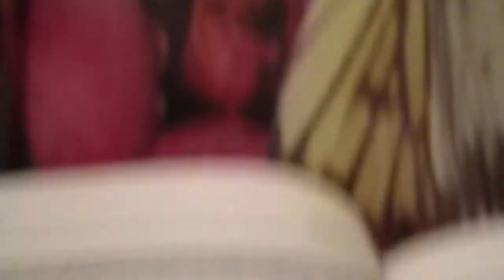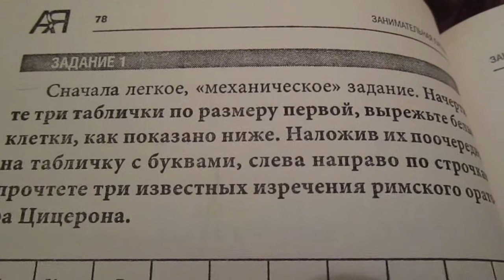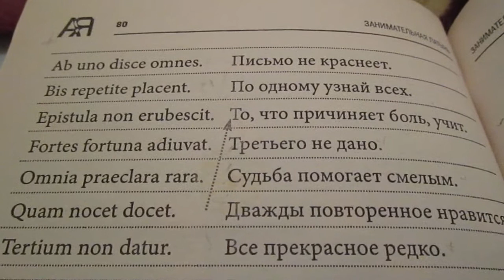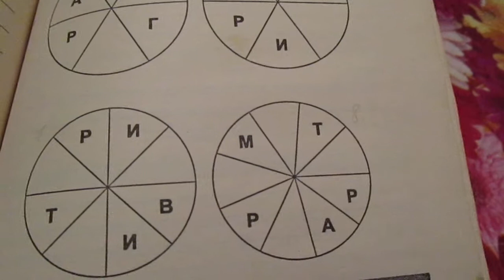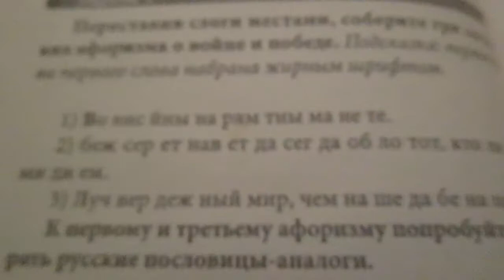Игры со словами.Занимательная латынь.Games with slovami.Zanimatelnaya Latin.